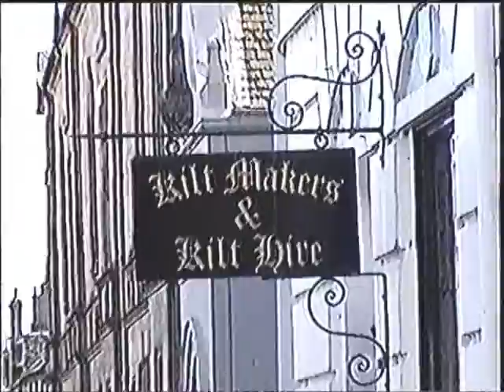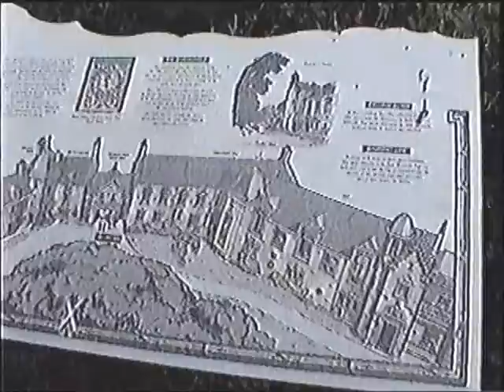2003 Part 2